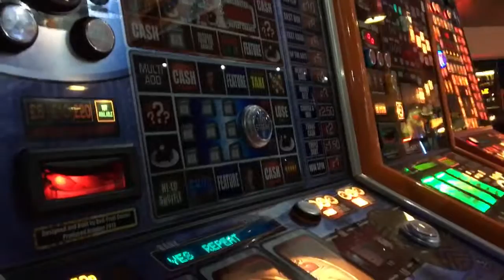Bell fruit Deal Or No Deal MEGA HOLD BELLS JACKPOT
Something I've not seen before